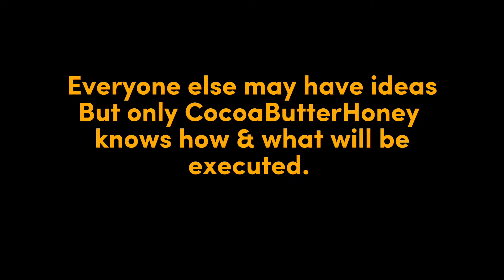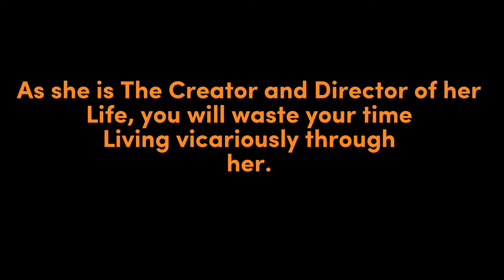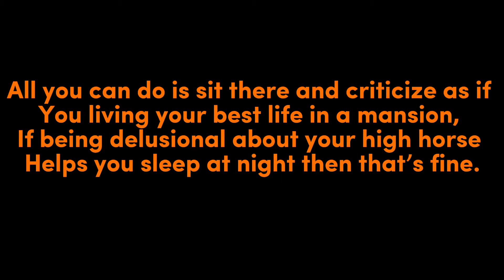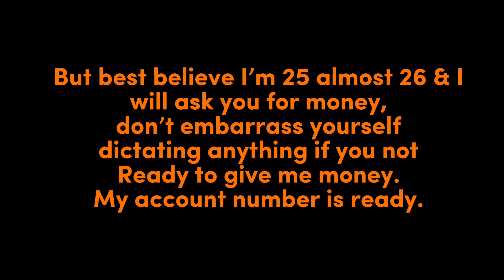I’m not joking.